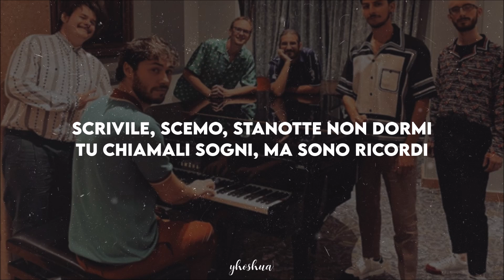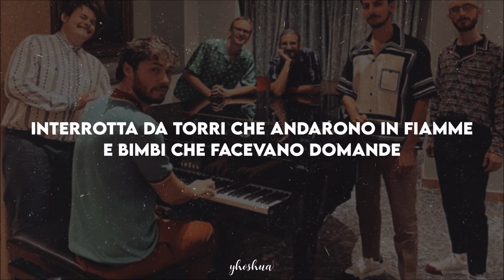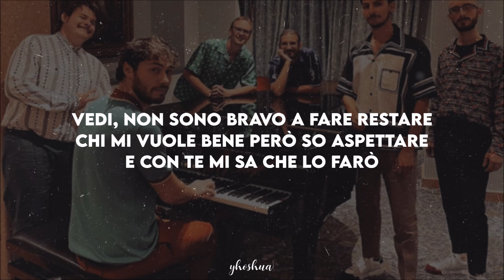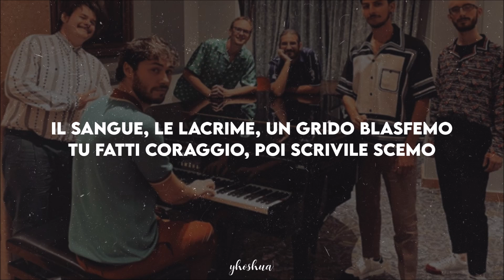pinguini tattici nucleari - scrivile scemo (testo)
💬 una delle mie tracce preferite del nuovo EP, insieme a "pastello bianco".